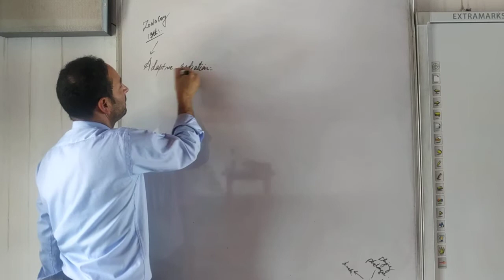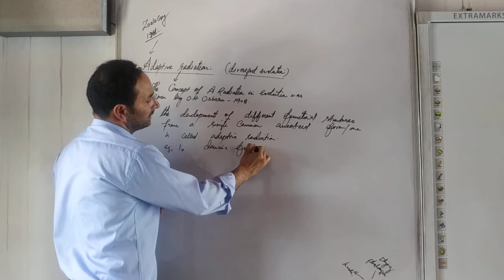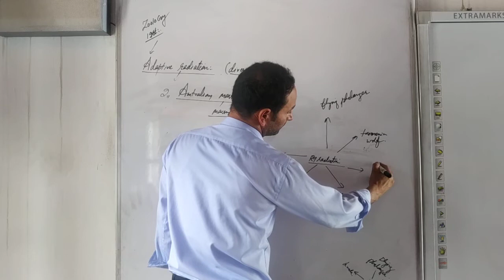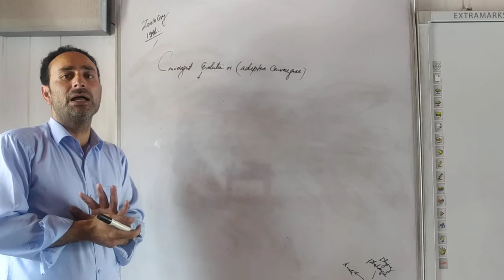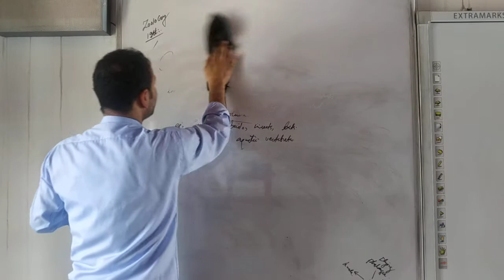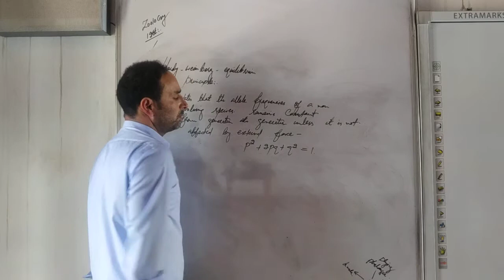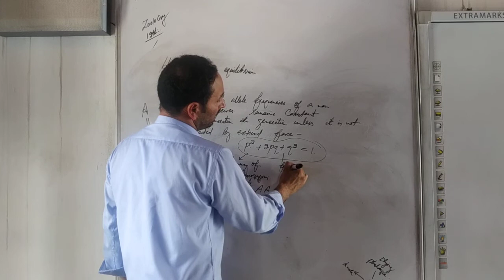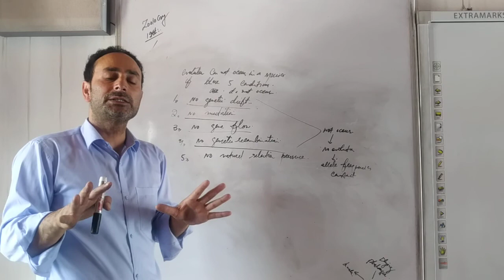12th Zoology - Lecture 24 - Genetics & Evolution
Topics covered:
1. Adaptive radiations
2. Convergent evolution
3. Hardy Weinberg equilibrium principle